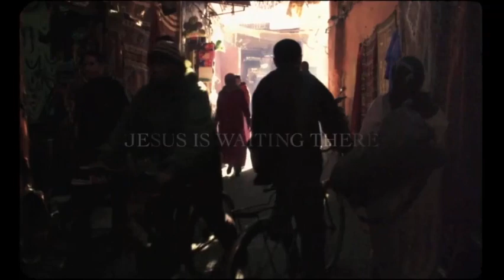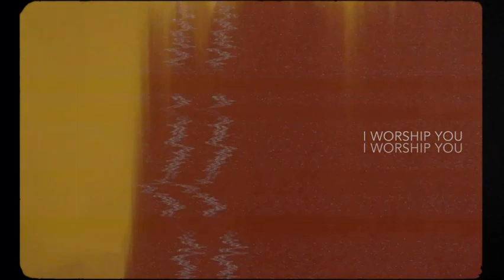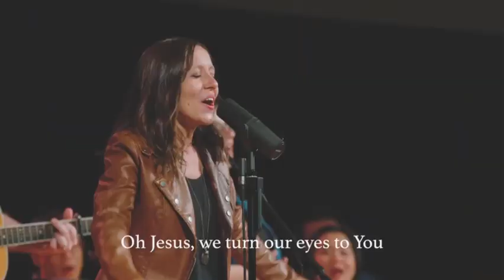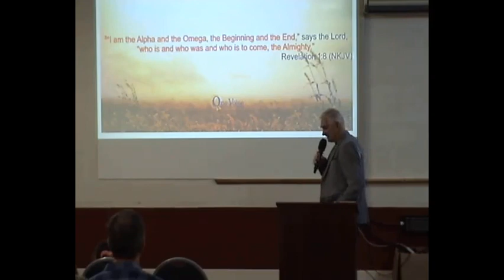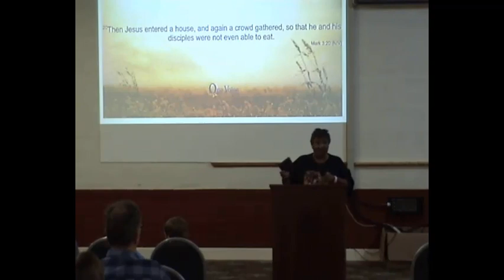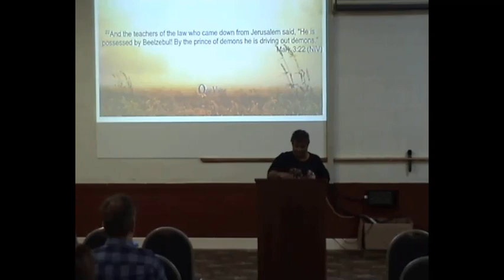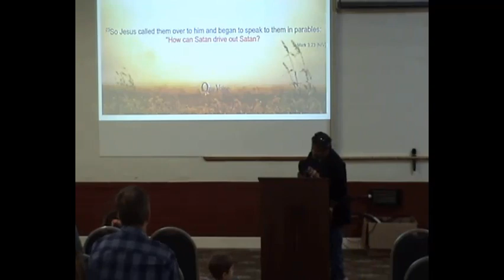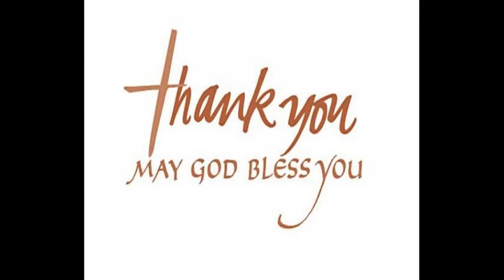OVCC 2023 Sunday Service April 30 "Feed Them Faith"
OVCC
One Voice Christian Church
Religious
Spiritual
Inspiring
Motivational
Full service
God's word
Worship
Communion
Tony Swanbury
Sermon
Ps Sheryl Giles